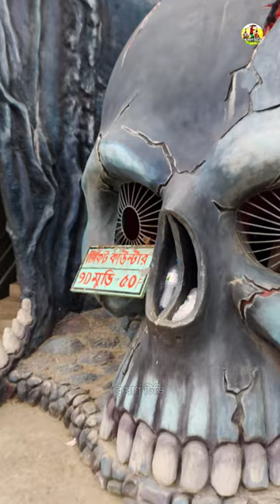Thela's name is Babaji What happens if a nuclear power plant explodes? The Russians responded.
ঠেলার নাম বাবাজী | পারমাণবিক বিদ্যুৎ চুল্লী যদি বিস্ফোরিত হয় তাহলে কি হতে পারে? জবাবে রাশিয়ানরা কি বললো?

সুপ্রিয় দর্শকবৃন্দ আজকের এই ভিডিওটি ধারন করা হয়েছে ঐতিহাসিক_নাটোর_গ্রীনভেলি_পার্কে।
বিস্তারিত জানতে ভিডিওটি সম্পুর্ণ দেখুন।